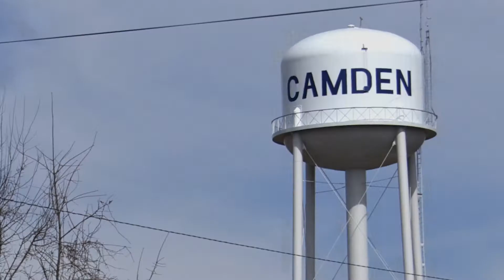My Sweet Home Alabama